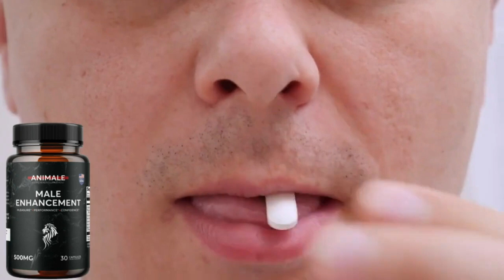ANIMALE MALE ENHANCEMENT OPINIONES | ANIMALE ME PRECIO | ANIMALE ME CAPSULAS | ANIMALE ME FUNCIONA?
asi que se preguntaran que es Animale Male Enhancement e y si realmente funciona? y la respuesta es sí! Animale Male Enhancement es un suplemento dietético que consta de ingredientes poderosamente efectivos y clínicamente probados. Le permite mejorar de forma natural el tamaño sin dolor y sin necesidad de cirugía. Las capsulas presentam potentes ingredientes que impulsan el volumen del semen. Vitaminas como la vitamina A y el zinc seguramente aumentarán su carga.Tomando Animale Male Enhancement de forma rutinaria, usted notará una mejora en la excitación, circunferencia y potencia duradera. ¡Su pareja quedará impresionada y obsesionada! Con la tecnología de flujo sanguíneo más avanzada, Animale Male Enhancement le permite lograr una erección más dura. Animale Male Enhancement es 100% natural.